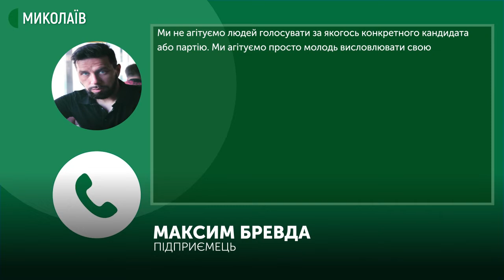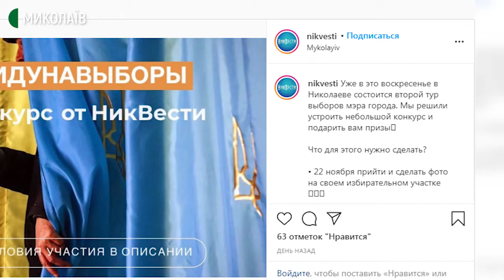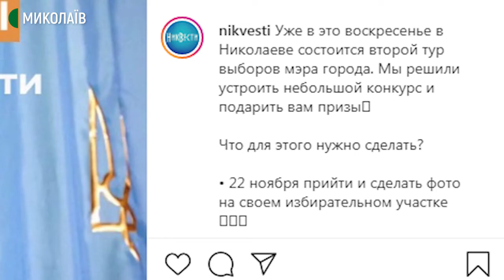У Миколаєві виборцям обіцяють подарунки за явку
Миколаївцям обіцяють призи за те, що вони прийдуть на дільницю та проголосують у другому турі виборів на посаду міського голови. Декілька миколаївських організацій влаштували конкурс та заохочують виборців прийти та проголосувати.